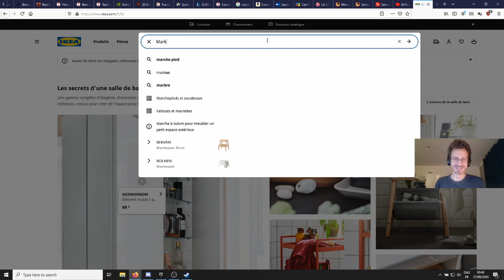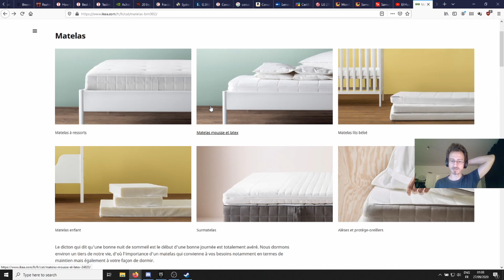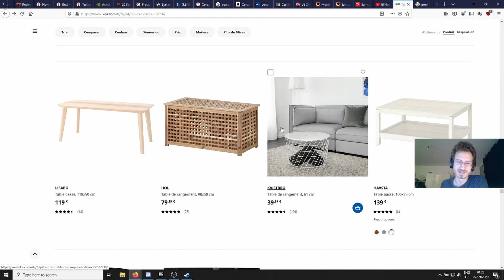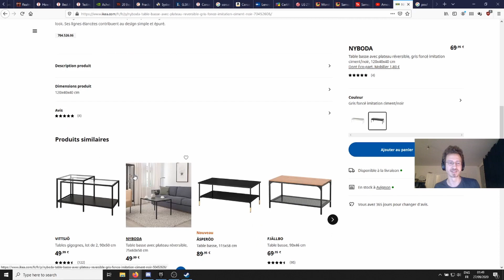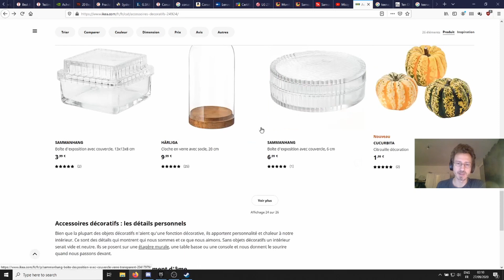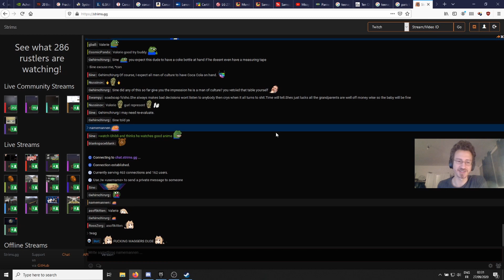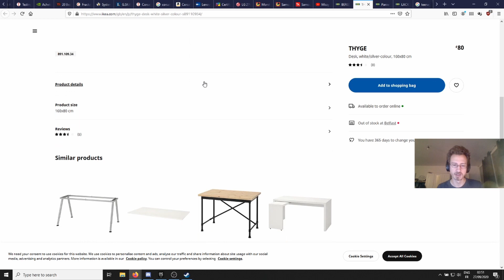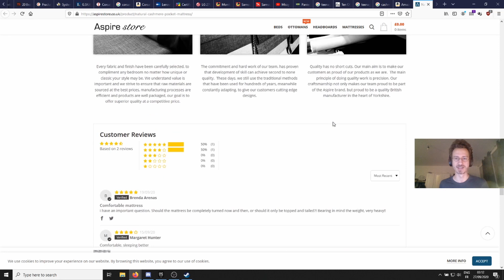360 NOSCOPE IKEA SHOPPING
Adventures in furnishing and home decoration featuring Tyranit and Pyrostorm